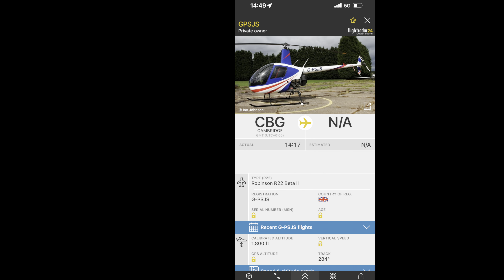Private Robinson R22 [G-PSJS] flying above